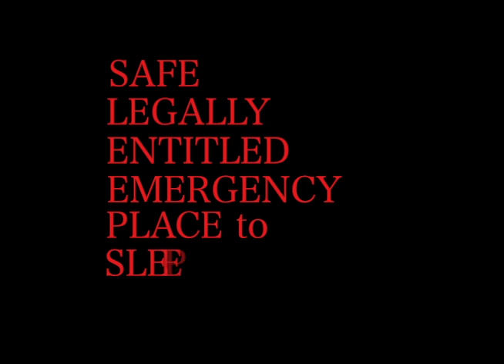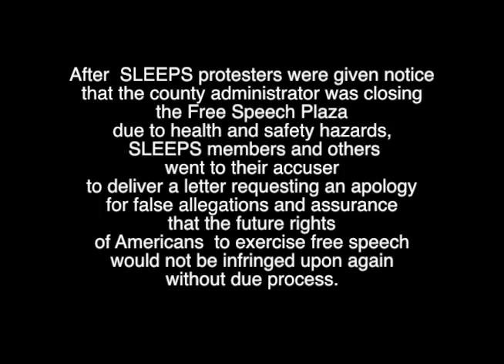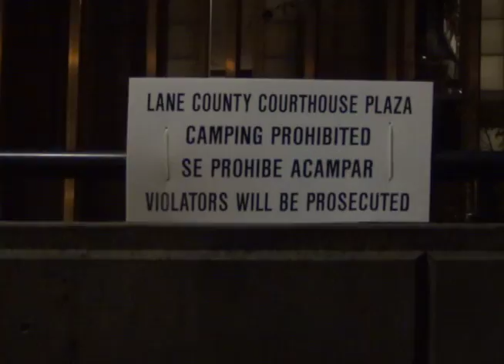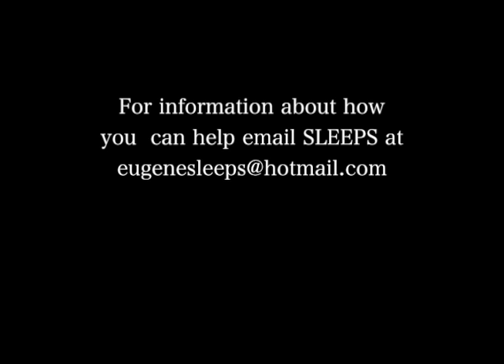Letter Delivery From SLEEPS To Liane Richardson